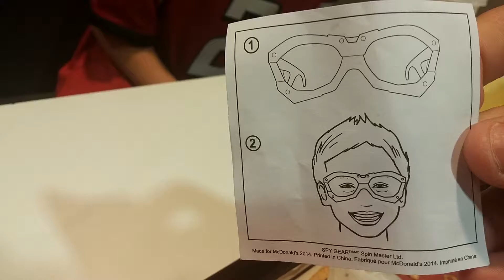Nicholas and Noah can read instructions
Nicholas and Noah can follow instructions. Spygear at McDonalds